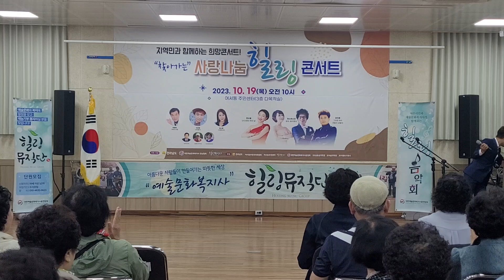강지호/ 아버지의 강/ 찾아가는사랑나눔힐링콘서트/ 어르신트로트가요제/ 힐링뮤직단/ 전라남도/ 여수시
지역민과 함께하는 희망콘서트
" 찾아가는 사랑나눔 힐링콘서트 "

청춘이여! 돌아오라!
제2회  " 어르신 트로트 가요제 "

  《아버지의 강》

 ☞ 강 지 호